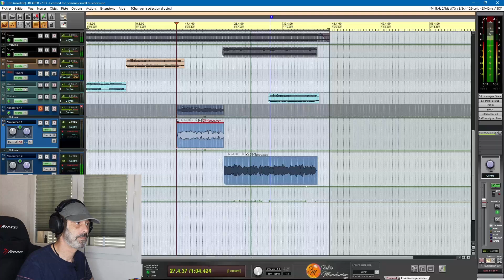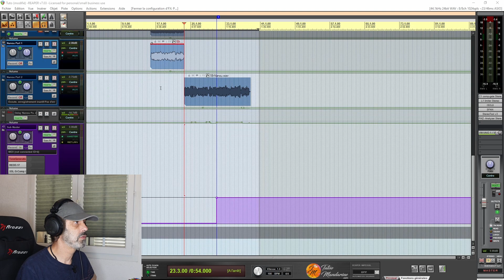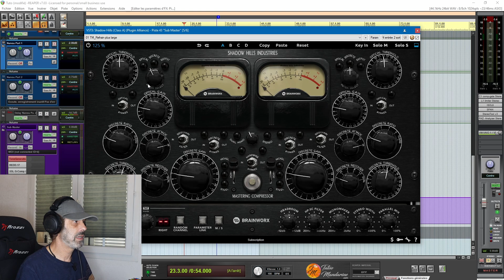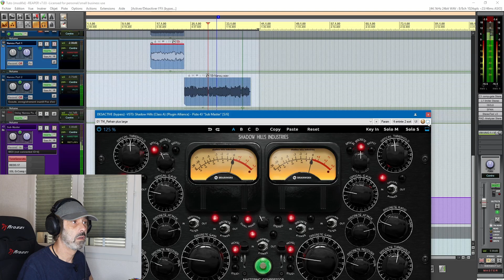Faites de votre Master un bus dynamique !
Voici une astuce à utiliser sur votre bus Master pour donner une nouvelle dimension aux parties du titre qui en ont besoin.